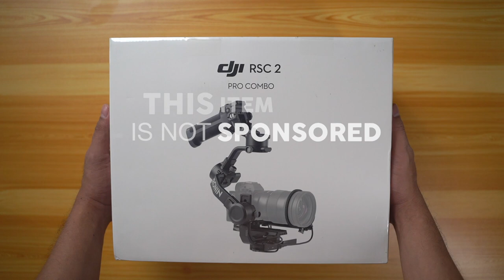DJI RSC2 Pro Combo - Unboxing, ASMR - Use earphones for better experience.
This is the first time I owned this kind of gadget, A gadget that will help me while shooting a video, it's very versatile and the best part here is that it's foldable, it can fit to your backpack, just don't forget to lock those arm, this Gimbal from DJI comes with features like ActiveTrack 3.0, Quick Switch to Vertical Shooting, Dual-Layer Camera Mounting Plate (Manfrotto + Arca), Timelapse, Roll 360, Panorama and 14-Hour Battery Life, I just hoped that the battery is not built in, but I think I just need to take a good care of the battery to prolong the battery life, so when the times comes, it already served it's purpose.

Here are important DJI RSC 2 specs:

Max Battery Life: 14 hours
Charging time: Approx. 2 hours to fully charge with 18W fast charging (PD and QC 2.0 fast charging protocols are supported)
Max Tested Payload: 3.0 kg
Weight Gimbal: Approx. 1216 g (including the battery and excluding Quick-Release Plate)
Quick-Release Plate (Upper/Lower): Approx. 102 g
Extended Grip/Tripod (Metal): Approx. 226 g
Extended Grip/Tripod (Plastic): Approx. 160 g
Size Folded: 260×210×75 mm (including the handle)
Unfolded: 400×185×175 mm (including the handle and without the Extended Grip/Tripod)

Accessories inside DJI RSC2 Pro Combo:

1x Carrying Case
1x Gimbal (Built-In Battery)
1x USB-C Charging Cable (40 cm)
1x Lens Support
1x Extended Grip/Tripod (Metal)
1x Quick-Release Plate (Arca-Swiss/Manfrotto)
1x Camera Riser
1x Phone Holder
1x Focus Motor
1x Focus Motor Rod Mount Kit
1x Focus Gear Strip
1x Image Transmitter
1x Cold Shoe to 1/4”-20 Adapter
1x USB-C Power Cable (20 cm)
1x Mini-HDMI to HDMI Cable (20 cm)
1x Mini-HDMI to Mini-HDMI Cable (20 cm)
1x Mini-HDMI to Micro-HDMI Cable (20 cm)
2x Multi-Camera Control Cable (USB-C, 30 cm)
1x Multi-Camera Control Cable (Sony Multi, 30 cm)
1x Multi-Camera Control Cable (Micro-USB, 30 cm)
1x Multi-Camera Control Cable (Mini-USB, 30 cm)
1x Hook-and-Loop Strap
2x D-Ring Camera Mounting Screw 1/4″-20
6x M4 Screw (10 mm)
1x Allen Wrench (3 mm)
1x Screw 1/4″-20
0x Extended Grip/Tripod (Plastic)